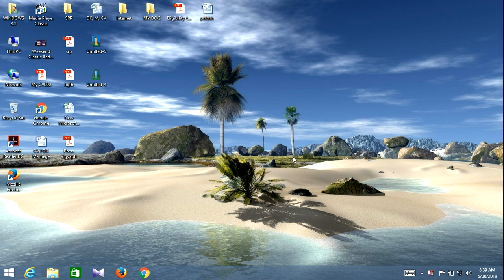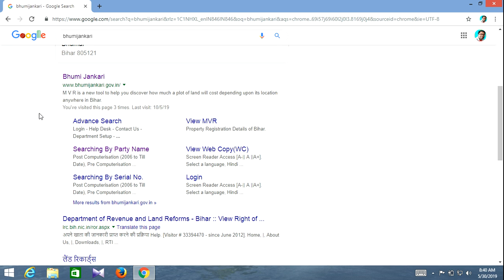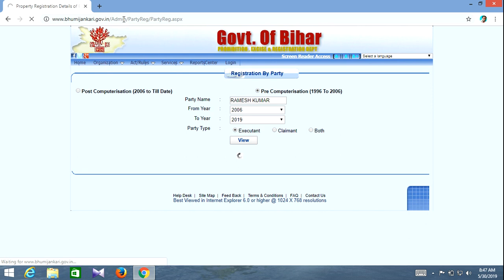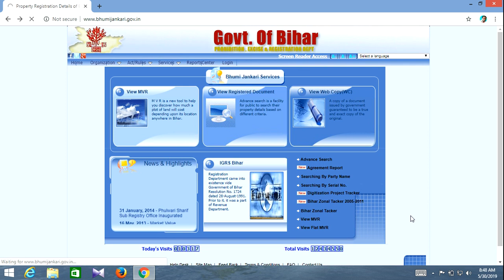How to see Land Record by Bhumijankari in Bihar